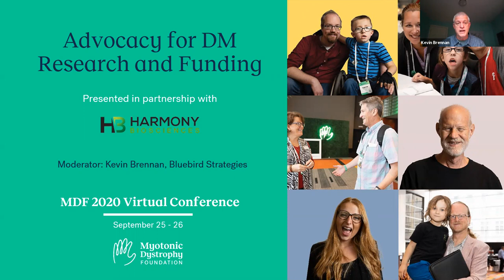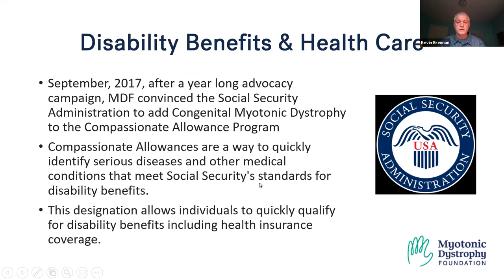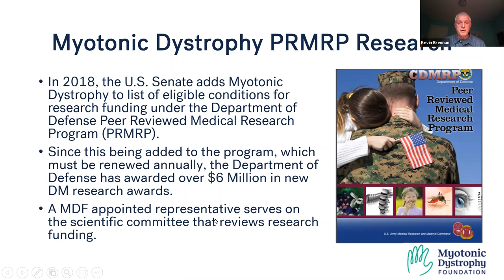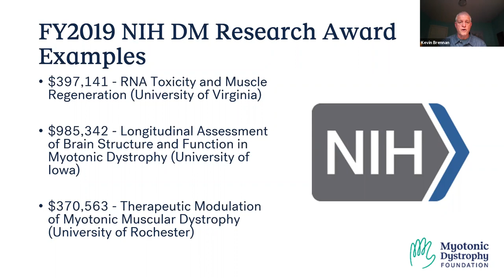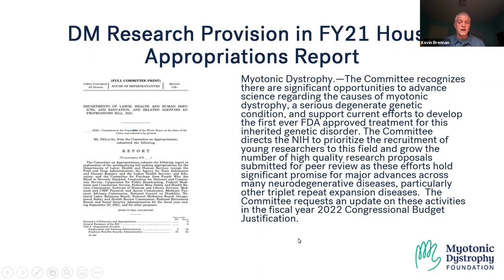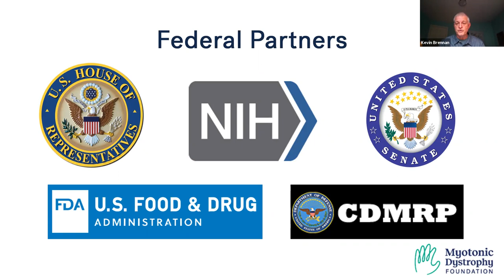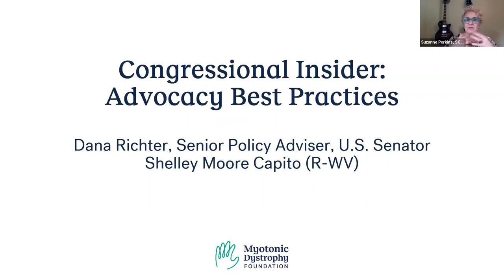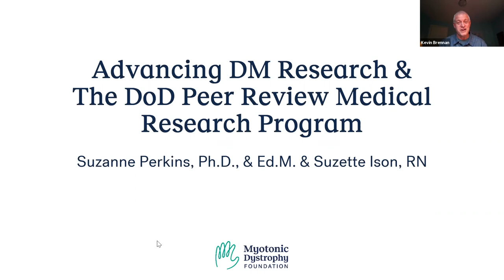Advocacy for DM Research & Funding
Advocating for myotonic dystrophy research, resources, and inclusion. Through this panel discussion you will:

1. Learn about the past, present and future of MDF’s research advocacy plans and how you can help increase federal funding for DM research.
2. Get an insider perspective from a congressional staff person on what works and doesn’t work when you lobby Congress for increased research funding and other health care priorities.
3. Understand from a DM consumer reviewer how federal agencies like the Department of Defense PRMRP allocate research funds to award grants to fund DM research.

Moderated by Kevin Brennan of Bluebird Strategies. Panelists include Dana Richter, a Senior Policy Advisor for Senator Shelley Moore Capito (WV) and DM Community advocates and PRMRP reviewers Suzette Ison, RN and Suzanne Perkins, PhD.

Presented during the Community's Choice Track at the MDF 2020 Virtual Conference.

About the presenters:

Kevin Brennan
Kevin Brennan is a principal at Bluebird Strategies in Washington, D.C. and has more than two decades of political and policy experience.  He served as chief of staff to U.S. Representative Rosa DeLauro (D-CT) and legislative director to U.S. Senator Sherrod Brown (D-OH).  He also led the Arthritis Foundation’s Washington, D.C. office and directed alliance development and advocacy for Amgen’s inflammation business unit.  He guides the comprehensive advocacy platform development and implementation for the Myotonic Dystrophy Foundation.  He was diagnosed with psoriatic arthritis at age 15 and serves on the Arthritis Foundation’s national advocacy board.

Dana Richter
Dana Richter is a Senior Policy Advisor for Senator Shelley Moore Capito (WV) with responsibility for issues within the jurisdiction of the HELP Committee and Finance Committee.  Prior to her current position, Ms. Richter was Director of Government Relations for the National Breast Cancer Coalition.  She previously served as Senior Legislative Assistant for former Representative Frank LoBiondo (NJ-02) with responsibility for issues including health care and education.  Ms. Richter has a Bachelor of Arts degree and a law degree from the University of Alabama.

Suzette Ison, RN, CMCN
Suzette Ison is the Support Group Co-Facilitator alongside Ted Salwin for Indianapolis, Indiana. She is a Myotonic Dystrophy Advocate for life and a Registered Nurse, CMCN.  =Suzette lives in Morristown, Indiana with her 26 year old son, BillyDean Ison, who was diagnosed with DM1 in 2004. Ted and Suzette started the Indiana Support Group in 2005, then joined the Myotonic Dystrophy Foundation when it was founded in 2007. Suzette also has two daughters, Ashley (Joe) and Chelsea (Josh) and 5 grandchildren.

Suzanne Perkins, PhD
Suzanne Perkins is a cognitive neuroscientist at the University of Michigan. She started the Michigan support group two years after her daughter’s diagnosis with DM1. After her daughter was diagnosed at 16, Suzanne decided to use her science background to study anything she can about the disease. Suzanne found the Myotonic Dystrophy Foundation website and attended her first conference in 2017 with her two kids. She has since been involved in advocacy through Rare Disease Day at the Michigan State Capital and through working with her senators to continue the funding of DM as a priority area for the Defense Department Peer-Reviewed Medical Research Program. Suzanne has also served as a peer reviewer on behalf of Myotonic.